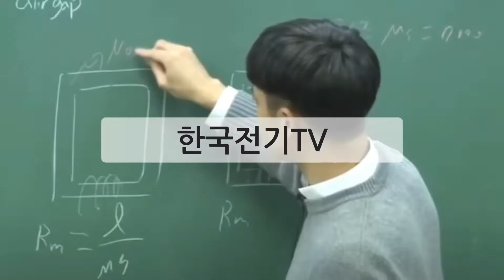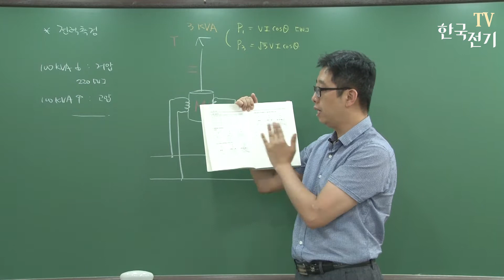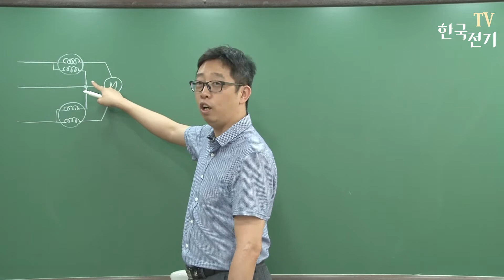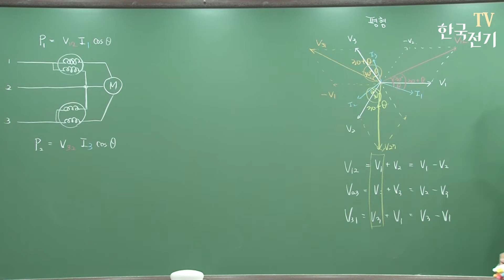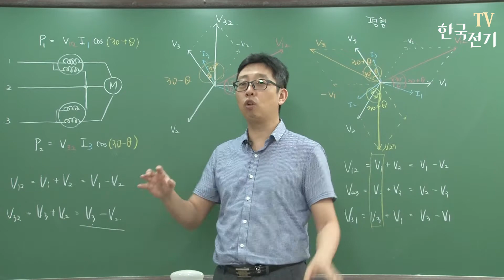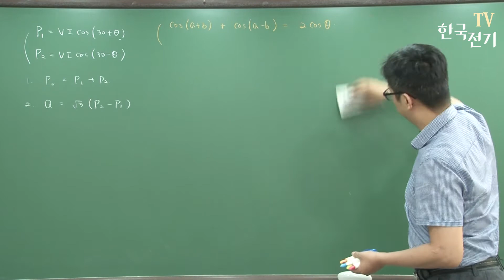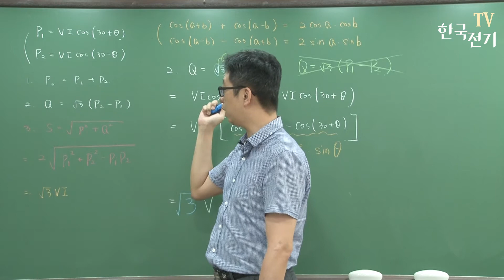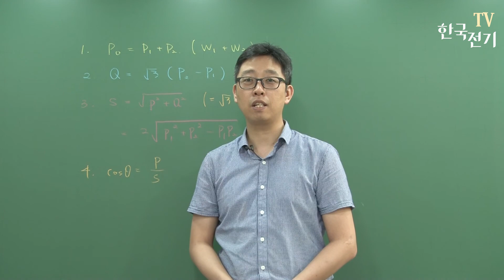당신의 서술형 답안지가 틀렸던 이유? -1편- 2전력계법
2전력계법에 대한 여러 주장과 답안들을 하나하나 비교해드리겠습니다.
실기 시험 특성상 정답이 공개되지 않아 내가 적은 답이 맞는지 틀린지 알 수 없습니다. 오직 시중 교재만으로 공부해야 하는데 해설과 답이 교재마다 다른 경우가 많습니다. 실기 공부하며 고생하시는 분들께 도움이 되길 바랍니다.